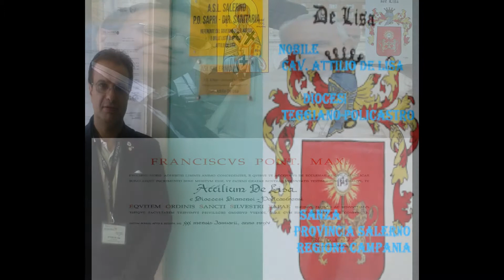Conferenza Episcopale Italiana - Nob. Cav. Attilio De Lisa - Card. Gualtiero Bassetti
Dal Nob. Cav. Attilio De Lisa di  riferimento a  Mons.  Antonio De Luca (precedentemente a  Mons.  Angelo Spinillo Vescovo di Aversa e vicepresidente della CEI,Mons. Francesco Pio Tamburrino Arcivescovo emerito di Foggia-Bovino e defunto Mons. Bruno Schettino Arcivescovo di Capua) che  è stato designato nel Libro d'Oro delle famiglie Nobili e Notabili Italiane Anno 2016 oltre appartenente sia all'Ordine Equestre Pontificio di San Silvestro Papa  con a capo il Gran Maestro Papa Francesco Vescovo della Diocesi di Roma e Pontefice della Chiesa Cattolica (30 gennaio 2015) che a quello dei Cavalieri Templari "Ugone dei Pagani"(25 settembre 2011).
Infatti  mercoledì  mattina del 24 maggio 2017,al termine della Santa Messa, il Card. Angelo Bagnasco Arcivescovo di Genova ha dato l’annuncio della nomina da parte del Santo Padre Francesco  del nuovo Presidente della CEI, nella persona del Card. Gualtiero Bassetti, Arcivescovo di Perugia – Città della Pieve.
La Lieta notizia per sua nomina come Presidente della Conferenza Episcopale Italiana avvenuta sia da parte di Mons. Antonio De Luca e Curia Diocesana di Teggiano-Policastro che dal Nobile Cav. Attilio De Lisa di cui  si uniscono a Lei ed assicurano preghiera per suo ministero a servizio della Chiesa Cattolica Cristiana in Italia.
Infine onore e gloria alla Parola del Signore Gesù (Via,Vita e Verità) e della Madre Chiesa Cattolica che si riflette da sempre il Nobile Cav. Attilio De Lisa come cattolico cristiano praticante.